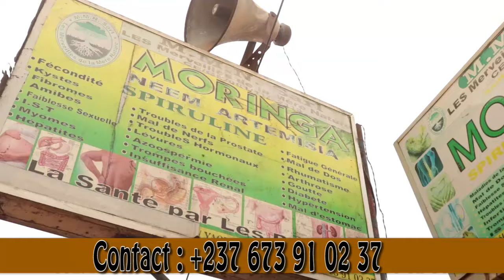🛑Attntion! Mes Frères IVOIRIENS, où est pa.ssé DIANA_C0ULIBALY ? MBIA 😳😳😳😳